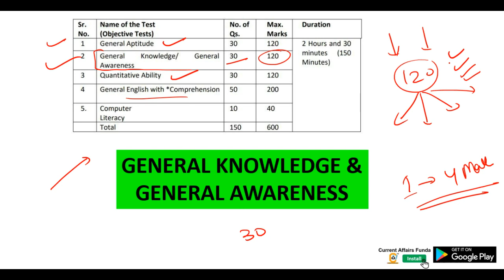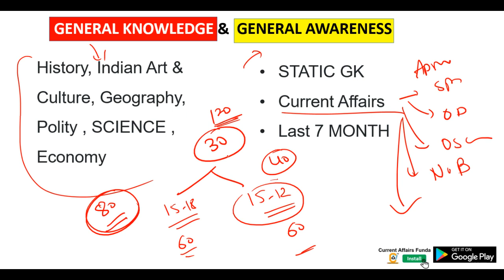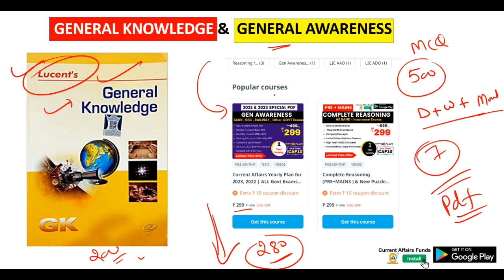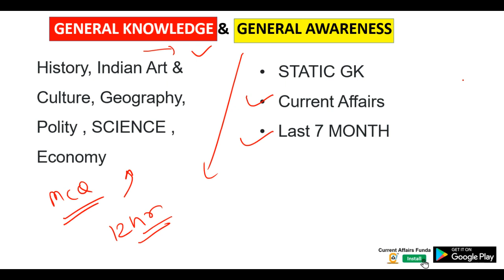EPFO SSA 2023 - GK Complete Syllabus 120 MARKS के लिए ये पढ़े